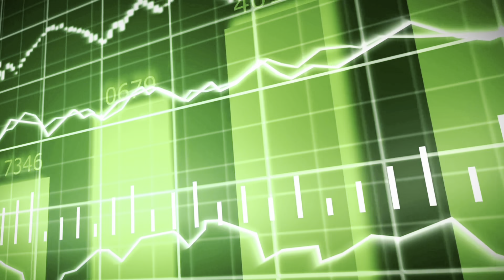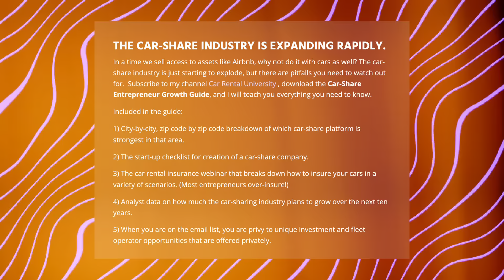Turo Partners with Uber: A Win-Win for Car Hosts?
In this video, we discuss the new partnership between UBER and TURO and Turo hosts. Whether you're in car rentals or the car-sharing industry, our analysis offers essential insights and strategies to maximize your success. Stay ahead of the curve by understanding the future of car-sharing and discovering the best alternatives for your needs. Don't miss out on this critical information!

💼 EXCLUSIVE RESOURCES:

🚀 FREE CAR-SHARE GROWTH GUIDE: Jumpstart your journey in car-sharing with our comprehensive guide.

📚 THE ULTIMATE INSURANCE MINI COURSE - this answers ALL of your car rental fleet insurance questions

💰 Getaround's 6-Figure Business Blueprint: Learn the secrets to success on Getaround

🗓️ Book a Strategy Session: Customize a plan for your specific location with Alex.